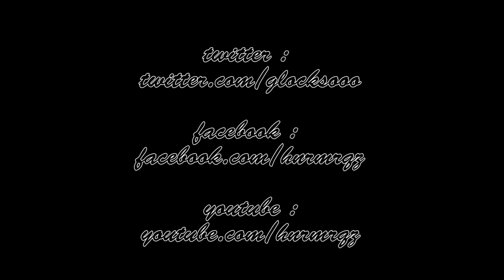Henry Marquez|Choreography for Beg For It by Chris Brown[inspiration Brian Puspos]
Choose 720p for better qualty.my 2nd video. my own choreography for Beg For It. i'd been watching brian puspos' choreo while making my own :) negative and positive comments are welcome :) ENJOY